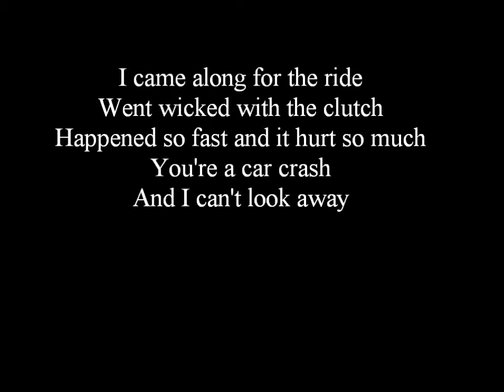Phil Swift's car crash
Phil Swift tries to sing along with a song on the radio, ends up crashing his car

Phil Swift clip - Someone who originally uploaded it, not me